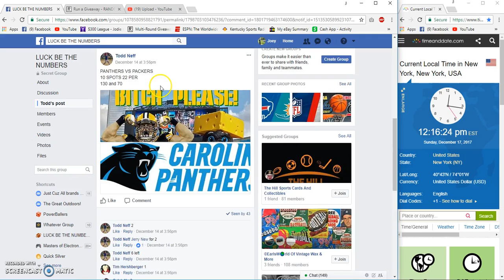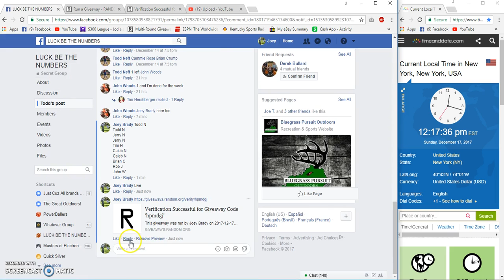LBTN Panthers vs Packers